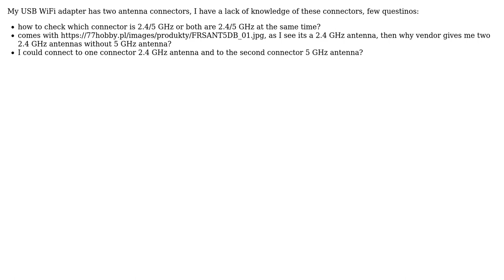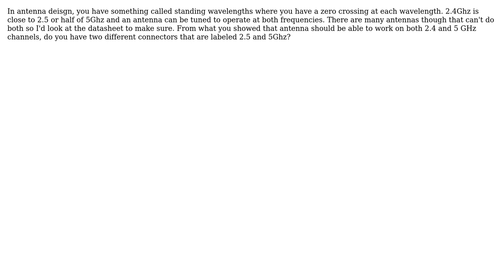WiFi antenna understanding, which is 2.4, 5 GHz (2 Solutions!!)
WiFi antenna understanding, which is 2.4, 5 GHz

With thanks & praise to God, and with thanks to the many people who have made this project possible! | Content (except music & images) licensed under CC BY-SA | Music | Images & others | With thanks to user winny user TheAnotherWise user mhaselup user Jiggly and the Stack Exchange Network Trademarks are property of their respective owners. You are responsible for your own actions.